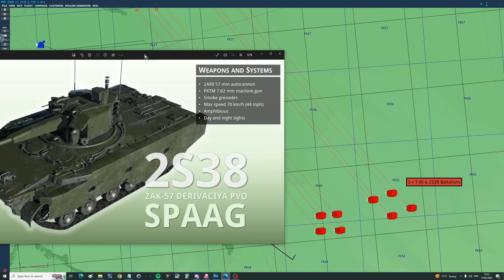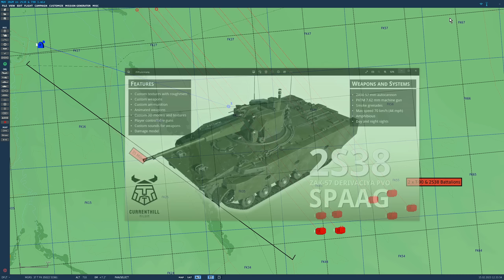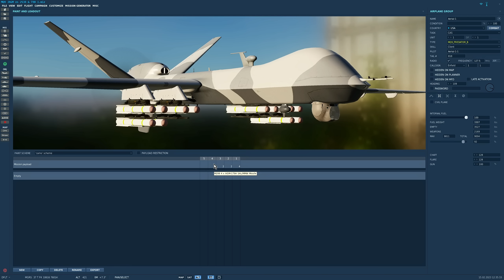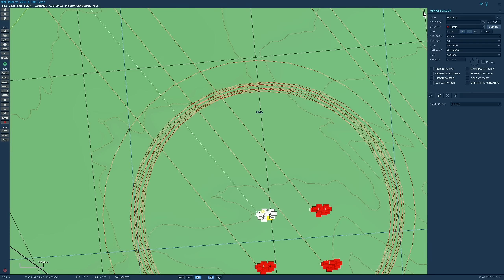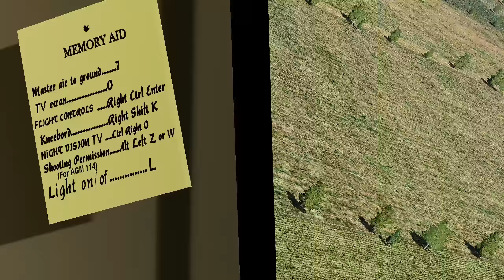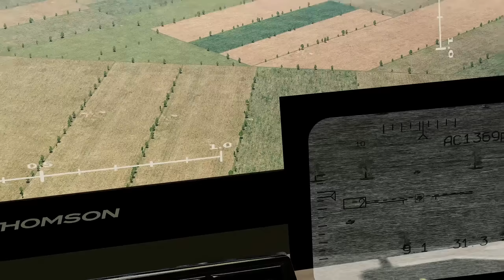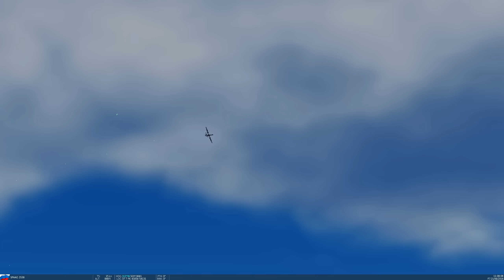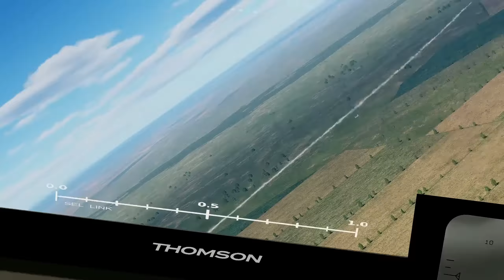MQ-9 Reaper Drones With AGM-179 JAGM vs Russian 2S38 & T-90 Battalion (WarGames 117) | DCS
We simulate two Russian battalions of T-90 main battle tanks protected by the new 2S38 SPAAG moving into Ukraine. We attack with donated MQ-9 Reaper drones armed with America's new missile, the AGM-179 JAGM.

0:00 Intro
3:25 Commute To Work
5:58 Take Off
12:40 Boom Boom
33:20 Commute Home To Wife And/Or Significant Other